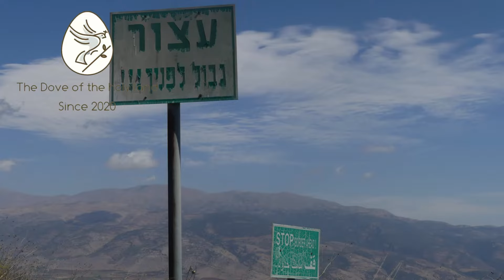Israel - Lebanon border 8 Days before the conflict.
The Golan Heights, Israel from the border.